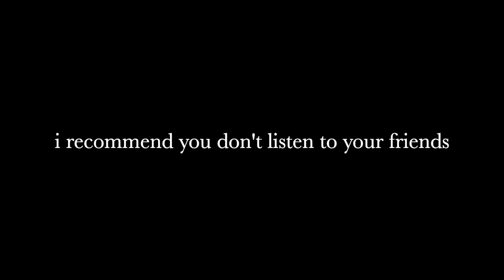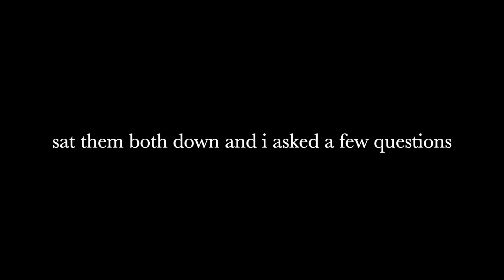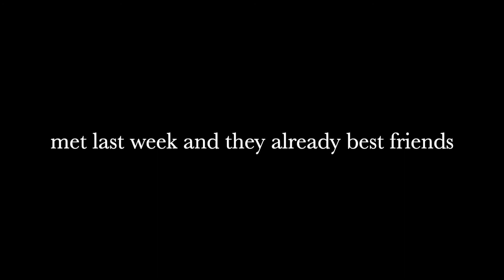Already Best Friends by Jack Harlow, Chris Brown (Lyrics)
Jack Harlow: IG @jackharlow
Chris Brown: IG @chrisbrown